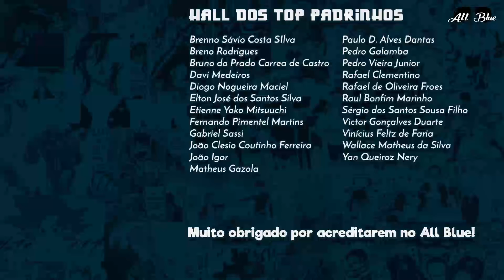ONE PIECE | Shanks em Wano (Respostas)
Respostas sobre o mangá One Piece.